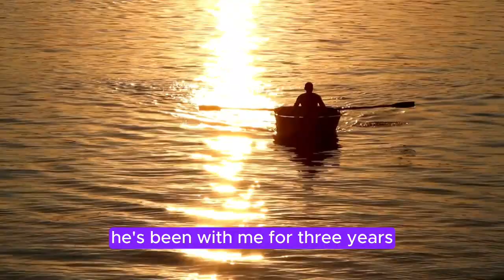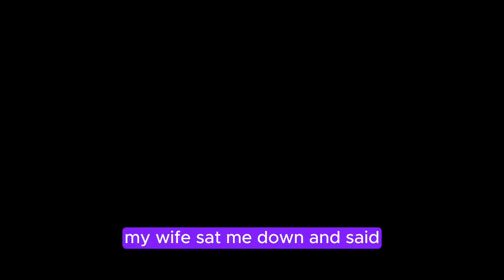🤣 BEST JOKE OF THE DAY! - Agent Vs Boot Owner....| Daily Jokes😨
TIMESTPAMPS:

00:00 First joke
01:00 twist  old man
01:35 Punchline of the DadJoke